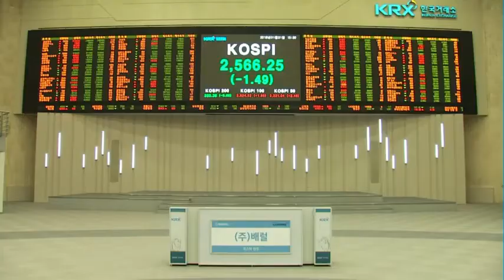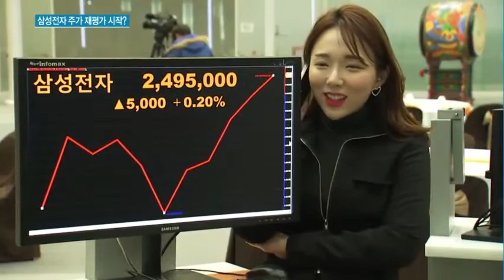삼성전자 액면분할…주가 재평가 시작?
01/31 MTN 투데이

오늘 주식시장의 최대 이벤트는 방금 들으신 것처럼 삼성전자의 액면분할 소식이었는데요. 일단 액면분할 자체는 본질 가치에 미치는 영향이 거의 없죠. 다만 삼성전자가 끊임없이 주주친화정책을 펼치고 있다는 점에서 주가 재평가를 가속화 할 수 있다는 전망이 나옵니다. 허윤영 기자입니다.